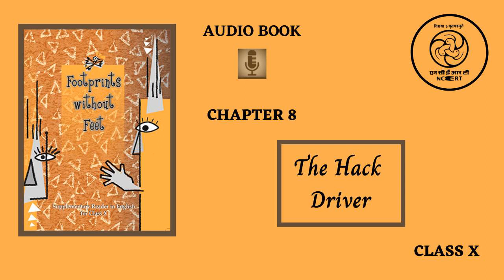Chapter 8 The Hack Driver